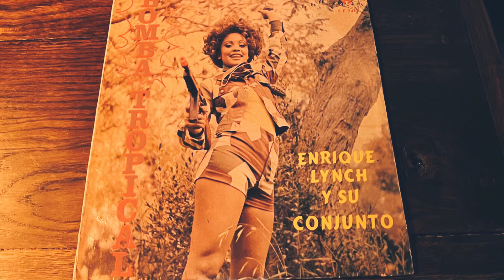ENRIQUE LYNCH Y SU CONJUNTO -"Baile Mi Rumbita / Taka Takata" LATIN FUNK/RAREGROOVE (vinyl record)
1940年代から1970年代の音楽が好きなんです。

今回は、エンリケ・リンチのBaile Mi Rumbita / Taka Takataです。

ペルーのラテン・バンド。
　この曲は、72年にリリースされたアルバム『Bomba Tropical』より、ラテンのリズムとヴォーカルがクセになるラテン・ファンクです。